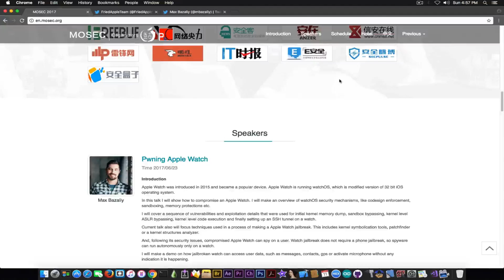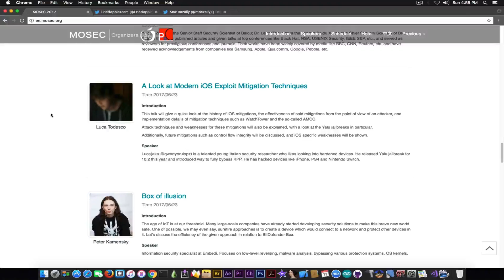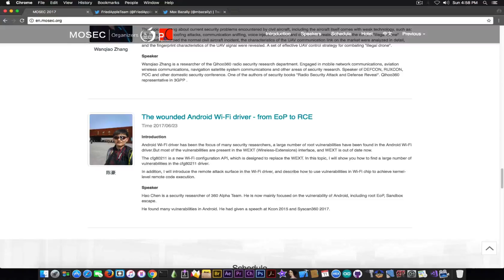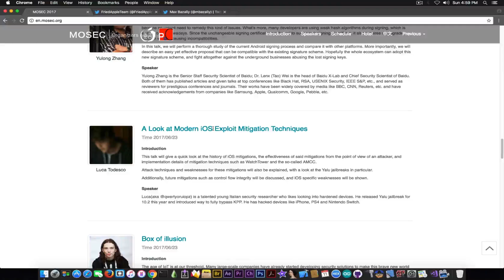Pangu's MOSEC 2017 COMING | Final Speakers Schedule Update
In today's quick video I decided to update you on the MOSEC conference (Mobile Security Conference) organized by Pangu Jailbreak Team and PoC (Power of Community) as their webpage has finally been updated to contain all the speakers (there are no longer any empty spaces in the speakers schedule). As for now, unfortunately, Pangu doesn't appear on the speakers list, so I don't know if they're going to hold any kind of presentation this year. As you probably remember, last year at MOSEC 2016 they've demoed the very first iOS 10 Jailbreak for iOS 10 Beta 1 after the WWDC. Even without Pangu as speakers, MOSEC will still be very interesting because there will be very high profile developers presenting this year. One of them is Max Bazaliy, a member of the Fried Apple Team, that as you may recall, have held a presentation on "Jailbreak DIY" at BlackHat Asia 2017. Max will talk about "Pwning Apple Watch". Amongst the speakers, there is also Luca Todesco, his presentation is called "A Look at Modern iOS Exploit Mitigation Techniques". There will be a lot of interesting presentations especially if you're interested in iOS and Android pwning / security.

I don't know if MOSEC records / uploads videos as BlackHat does. I was able to find Pangu's presentation from MOSEC 2016, but wasn't on a "MOSEC" channel so I can't tell whether it was uploaded by an attendee or by the organizers. Anyways, if you're interested in getting more details about MOSEC 2017, please check down below.